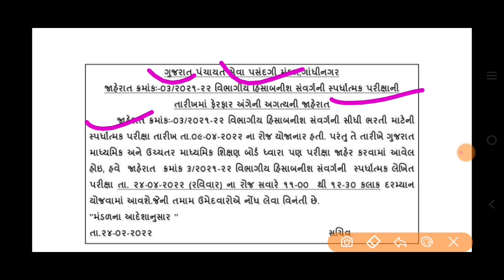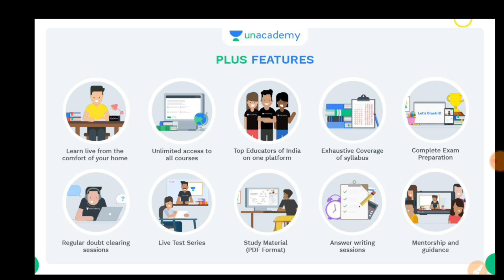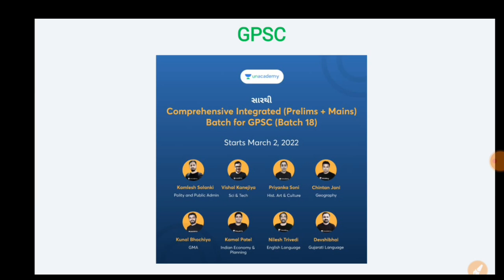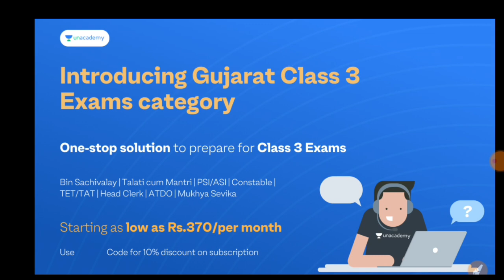GSSSB Requirements 2022/ New govt job Exam Date Declare /Breking News Bin Sachivalaya exam Date 2022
👉🏻 આગામી ટુંક જ સમયમાં યોજાનારી *સબ-એકાઉન્ટન્ટ/સબ-ઑડિટર* ની પરીક્ષા માટે એક સ્પેશિયલ બેચ કોર્સ. જેમા તમને અમારા બેસ્ટ ઍજ્યુકેટર્સ દ્વારા તમામ અગત્યના વિષયો ભણાવવામાં આવશે.

✨ *Unacademy લાવ્યું છે તમારા માટે સ્પેશિયલ Sub Accountant / Sub Auditor બેચ*

🎊🎉 *Special Batch Course on Sub Accountant /Sub Auditor* 🎊🎉

હવે મેળવો Combo સબસ્ક્રીપશન એક જ કિંમત પર..

👉🏼 24 મહિનાનું સબસ્ક્રીપશન- ફક્ત રૂ. 15,479*
👉🏼 12 મહિનાનું સબસ્ક્રીપશન- ફક્ત રૂ. 11,879*
👉🏼6 મહિનાનું સબસ્ક્રીપશન- ફક્ત રૂ. 9899*
👉🏼3 મહિનાનું સબસ્ક્રીપશન- ફક્ત રૂ. 6029*

*કિંમત કોઈ પણ રેફરલ કોડ ઉપયોગ કર્યા પછી લાગુ થશે.

🎉 10 % ડિસ્કાઉન્ટ નો લાભ લેવા GPSCLIVE કોડનો ઉપયોગ કરો.🎉